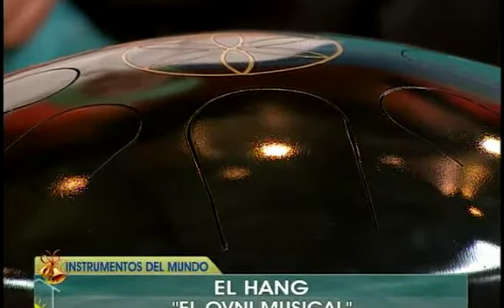Bien por Casa: 20-12-2013 -cap2